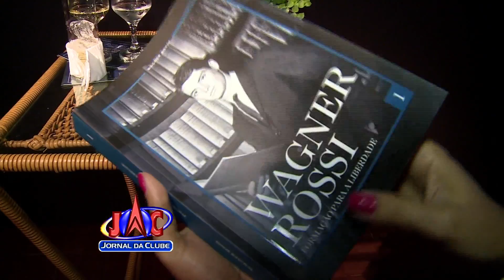Wagner Rossi lança seu primeiro livro em Ribeirão - Jornal da Clube (22/11/2016)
Aconteceu ontem o lançamento do primeiro livro de memórias do professor, empresário e político Wagner Rossi, A obra "Formação Para a Liberdade" retrata um pouco da história da família Rossi. O livro, é o primeiro de três volumes. O segundo terá como foco a política e seus bastidores e no terceiro serão destacados fatos ligados à agricultura. A noite de autógrafos contou com a presença de inúmeros amigos e políticos.